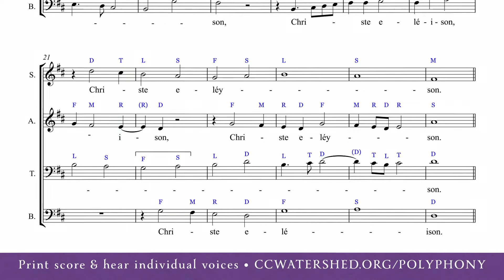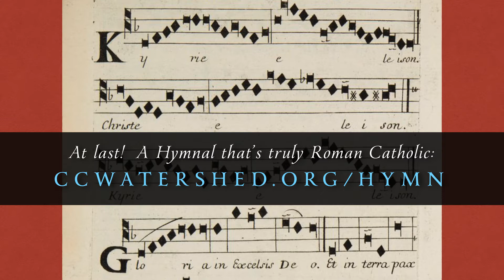| Tenor Rehearsal | • Palestrina “Missa Fons Bonitatis” — KYRIE (Part 2 of 3)